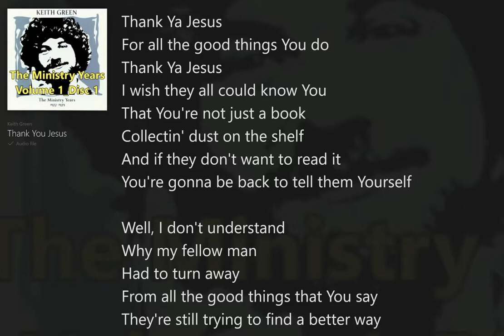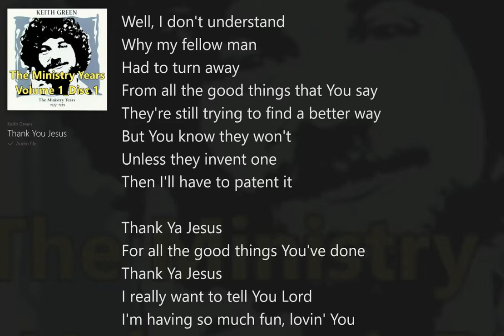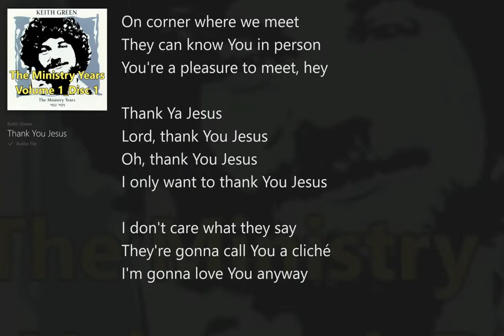Thank You Jesus (with Lyrics) Keith Green/Ministry Years Vol.1_Disc1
Keith Green (with Lyrics) The Ministry Years (Vol.1_Disc1) Collection, Christian Rock